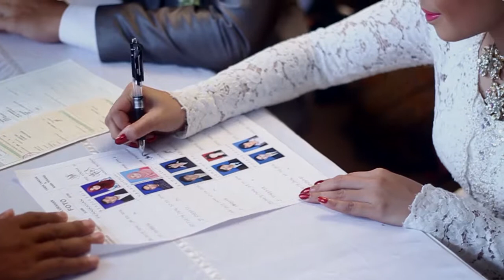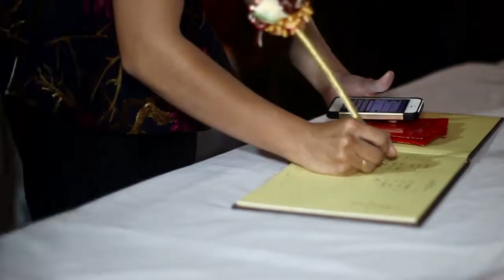Wedding Klip Romantis I Aji&Vivin I Blitar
Elang Creative | 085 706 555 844/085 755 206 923